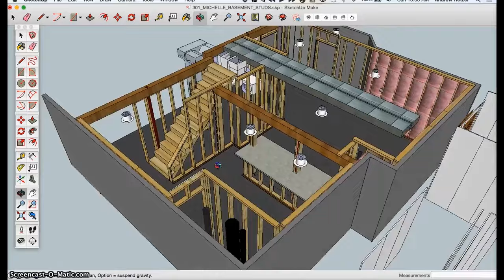DIY Basement Finishing Project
I made a plan to finish my basement using an old school Green Bay Packer theme in late 2014.  I managed to finish the entire basement project, with help from 2 other people, in only 4 1/2 months! Enjoy...